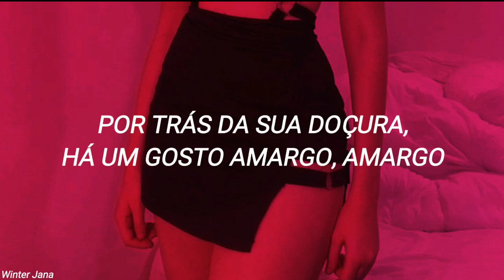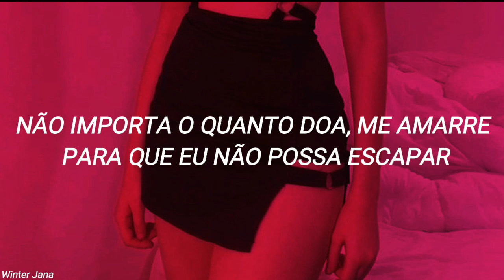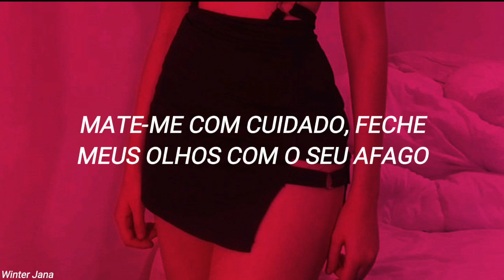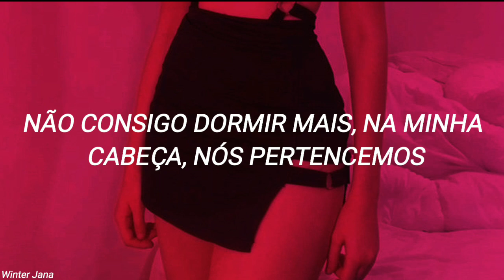gente esse mashup q tá viralizando no tik tok é muito BOM AAAAAAAAAA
Letra - Doja cat

Let a hoe know I ain't motherfuckin' sharing

Letra - BTS

nae pi ttam nunmul
nae majimak chumeul
da gajyeoga ga
nae chagaun sumeul
da gajyeoga ga

nae pi ttam nunmuldo
nae mom maeum yeonghondo
neoui geosin geol jal algo isseo
igeon nareul beolbatge hal jumun

Peaches and cream
Sweeter than sweet
Chocolate cheeks
And chocolate wings
But neoui nalgaeneun akmaui geos
neoui geu sweet apen bitter, bitter

Kiss me apado dwae eoseo nal joyeojwo
deo isang apeul sudo eopsge
Baby, chwihaedo dwae ije neol deurikyeo
mok gipsugi neoran wiseuki

nae majimak chumeul
da gajyeoga ga
nae chagaun sumeul
da gajyeoga ga

wonhae manhi manhi, yeah
manhi manhi
manhi manhi manhi manhi

apado dwae nal mukkeojwo
naega domangchil su eopsge (shh)
kkwak jwigo nal heundeureojwo
naega jeongsin mot charige

Kiss me on the lips, lips, dulmanui bimil
neoran gamoge jungdokdwae gipi
niga anin dareun saram seomgiji moshae
almyeonseodo samkyeobeorin dogi deun seongbae

nae majimak chumeul
da gajyeoga ga
nae chagaun sumeul
da gajyeoga ga

nareul budeureopge jugyeojwo
neoui songillo nun gamgyeojwo
eochapi geobuhal sujocha eopseo
deoneun domanggal sujocha eopseo
niga neomu dalkomhae neomu dalkomhae
neomu dalkomhaeseo

He too was a tempter
He too was a link to the second
The evil world with which I no longer wanted to have anything to do